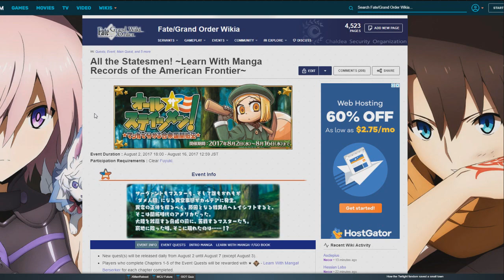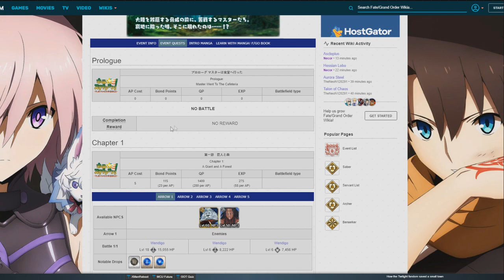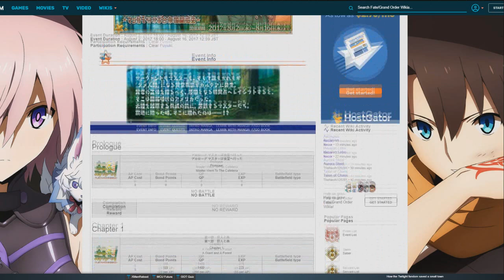[Fate/Grand Order] - Paul Bunyan llega a NA el 3 de Julio!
Sorpresivamente (pero con todo el sentido del mundo) el evento de Paul Bunyan, Berserker 1* llega a Fate/Grand Order NA justo para el 4 de Julio!